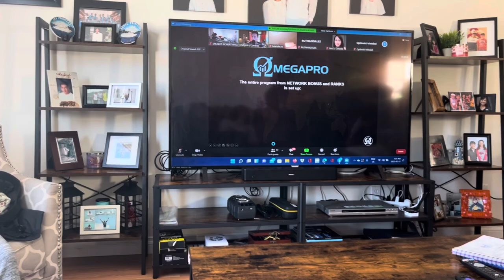Mga Pinoy sa Sault Ste Marie | Buhay sa Canada | Business Opportunity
Hi Guys

I’ve met some Families in a Business Opportunity Meeting and i was able to ask few of them about their Journeys here in Canada